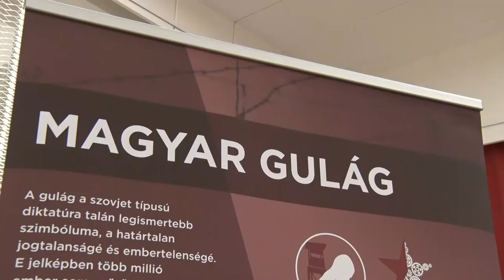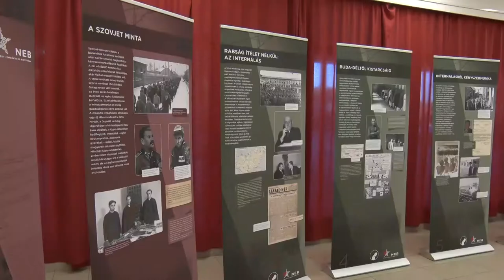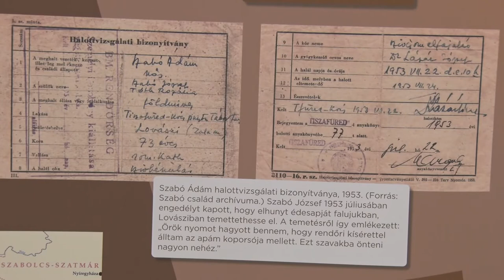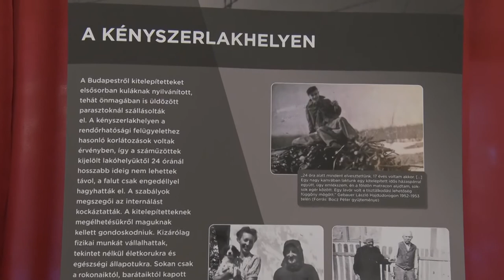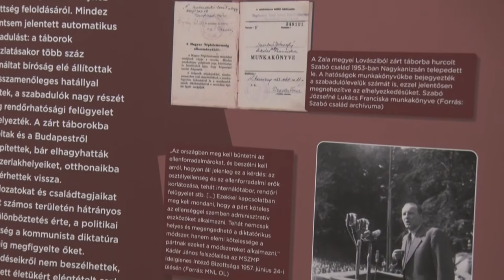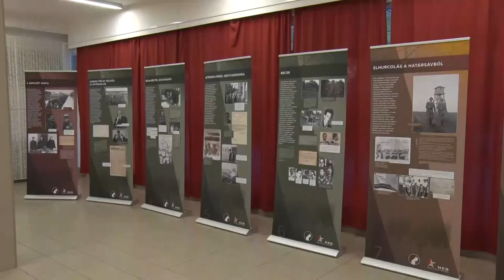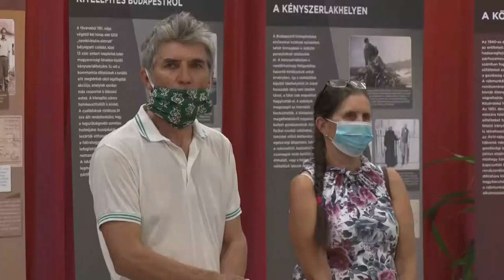Bonyhádi napló - Bonyhád 20200911